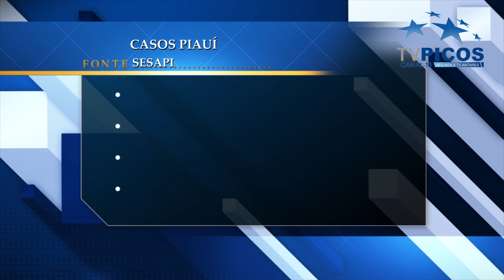ATUALIZAÇÃO DOS CASOS COVID-19 EM PICOS E REGIÃO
VT produzido e veiculado pela TV Picos - Canal 13. Narração de Ingrid Moura.